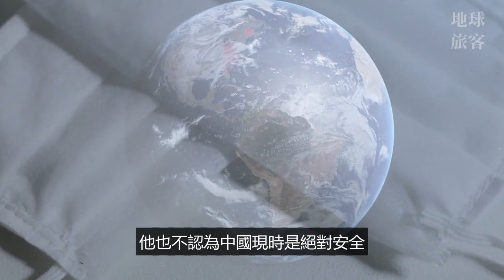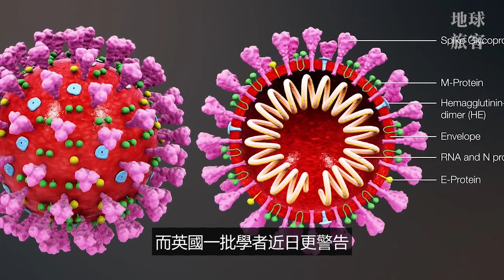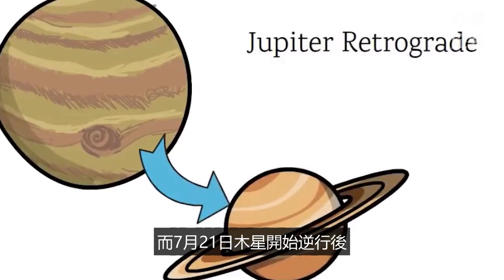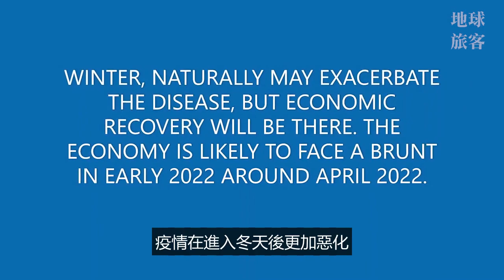阿南德最新預言，一一兌現。人類下一步將何去何從？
四大關鍵時間要留意。祝愿所有人，保重身體，一切平安！